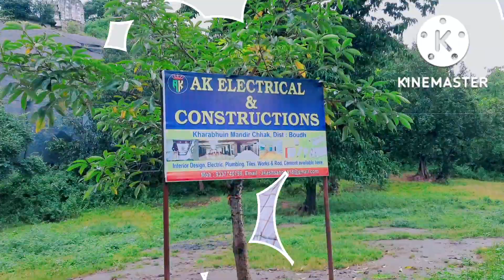ଲଡ଼ୁକେଶ୍ବର ମନ୍ଦିର//କଙ୍କଡା ପଥର#LadukeswarTemple#KankadaPathar#Boudh_District